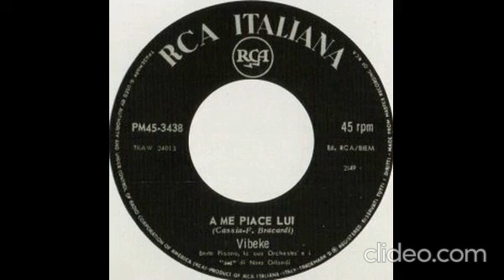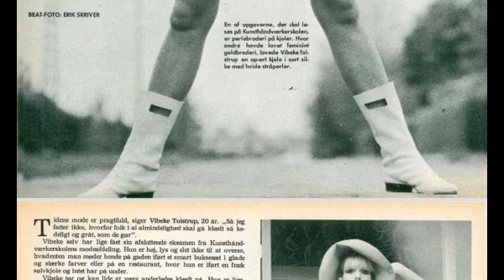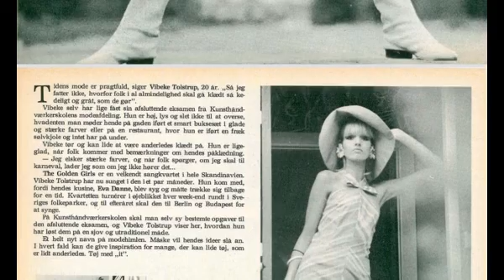Vibeke unico singolo in italiano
Vibeke Tolstrup, danese, nata forse intorno al 1945. Su di lei non si trova quasi niente. Nel 1966 si diplomò da stilista di moda presso l'allora Scuola Arti e Mestieri di Copenhagen. Per l'occasione, un giornaletto locale le dedica due pagine nel giugno di quell'anno, mini servizio fotografico con lei che posa indossando le sue proprie creazioni. Aggiungo l'immagine di quelle due pagine in coda al video. Il servizio dice di lei che ha 20 anni e che ama colori forti e capi vistosi, in linea coi tempi. Descrive le sue creazioni. Ma informa pure che da alcuni mesi Vibeke sostituiva la cugina malata, Eva Danné, in seno al quartetto vocale femminile The Golden Girls. Quel quartetto godette di una certa notorietà in Danimarca a metà anni '60. Nomi degli altri membri: Karin Siestø, Marianne Lind ed Elin Bjørg Højgaard. Sempre lo stesso articolo dice ancora che all'epoca il quartetto si era fatto notare in Scandinavia, che si esibiva in Svezia nei finesettimana, e che era prevista una tournée autunnale con tappe a Berlino e Budapest.

Non si sa per quanto tempo Vibeke abbia sostituito la cugina nelle Golden Girls, nè se sia mai entrata in sala d'incisione con loro. Si sa che nei primi mesi del 1968 Vibeke è a Roma dove incide questo 45 giri da solista per la RCA italiana, apparentemente unica pubblicazione della sua carriera. In sala d'incisione c'erano l'orchestra diretta da Berto Pisano e i 4+4 di Nora Orlandi. In base a quanto sopra, gli indumenti indossati nelle foto di copertina potrebbero essere sue stesse creazioni. Per promuovere il disco Vibeke apparve in TV a 𝘚𝘦𝘵𝘵𝘦𝘷𝘰𝘤𝘪, la trasmissione domenicale condotta da Pippo Baudo, forse il 10 marzo 1968. Purtroppo non resta alcuna testimonianza filmata di quell'apparizione in quanto la RAI non ritenne necessario archiviare le riprese di 𝘚𝘦𝘵𝘵𝘦𝘷𝘰𝘤𝘪.

Nel 2019 queste due tracce sono apparse su CD nella raccolta 𝘉𝘦𝘭𝘭𝘪𝘴𝘴𝘪𝘮𝘢! 𝘔𝘰𝘳𝘦 1960𝘴 𝘴𝘩𝘦-𝘱𝘰𝘱 𝘧𝘳𝘰𝘮 𝘐𝘵𝘢𝘭𝘺, catalogo Ace International. Le note interne di quella pubblicazione aggiungono a quanto già scritto, senza citare alcuna fonte, che Vibeke aveva studiato canto, danza ed equitazione, e che faceva la fotomodella. Da aggiungere ancora che la canzone del lato A venne adattata in finlandese lo stesso anno 1698 per Lea Valonen come 𝘙𝘢𝘬𝘬𝘢𝘶𝘥𝘦𝘯 𝘵𝘢̈𝘩𝘥𝘦𝘯.

𝘚𝘤𝘢𝘭𝘦𝘵𝘵𝘢 𝘵𝘳𝘢𝘤𝘤𝘦:

* 1968 *
00:00 𝗣𝗲𝗿 𝘂𝗻 𝗮𝗺𝗼𝗿𝗲 (Bonicatti-Latessa)
02:18 𝗔 𝗺𝗲 𝗽𝗶𝗮𝗰𝗲 𝗹𝘂𝗶 (Cassia-F. Bracardi)

05:11 𝘍𝘐𝘓𝘔𝘈𝘛𝘖: Immagini dell'articolo 𝘏𝘶𝘯 𝘵𝘦𝘨𝘯𝘦𝘳 𝘴𝘦𝘭𝘷 𝘴𝘪𝘵 𝘵ø𝘫, da 𝘉𝘦𝘢𝘵-𝘏𝘪𝘵 No. 13, 1966; commento musicale: *Kom, pussy pussy,* The Golden Girls, Danimarca 1965

Ringrazio i canali da cui mi sono servito per realizzare questo video

Ogni diritto sul materiale presentato in questo video appartiene ai legittimi proprietari. Video realizzato e condiviso senza fine di lucro.

00:00 Canzone
02:18 Canzone

05:11 Filmato